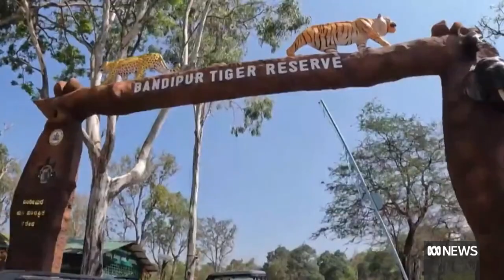The people paying the price for tiger conservation | India Now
WARNING: This story contains images that some viewers might find distressing.
Tigers were once found in abundance across India, but like many of the world's exotic animals, hunting and habitat loss saw their numbers decline to the brink of extinction.
Now, thanks to recent conservation efforts, tiger numbers have finally started to edge back up.
But what does that conservation mean for the indigenous communities who have lived alongside the animals for centuries?